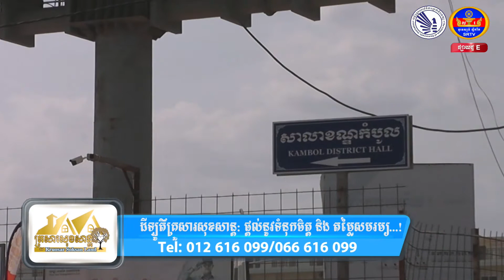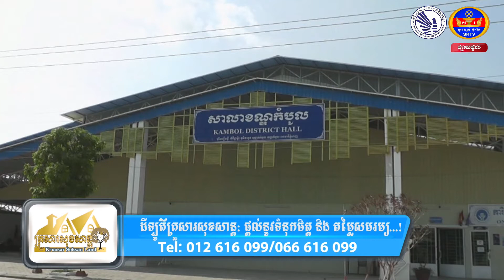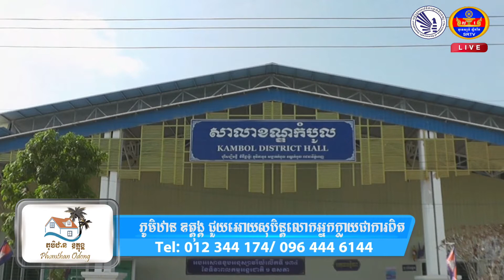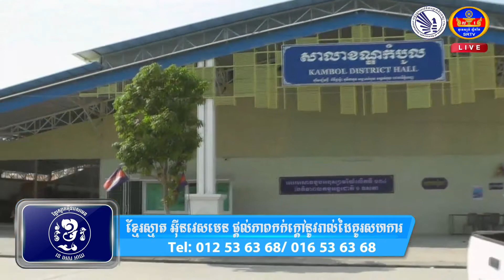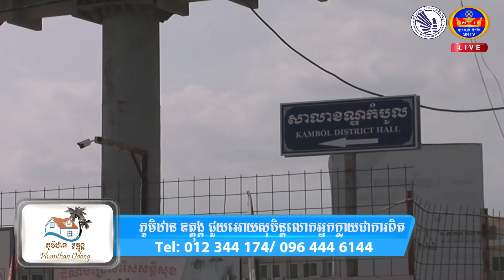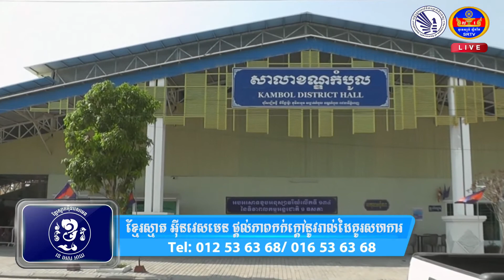HOT NEWS(ទូរទស្សន៍ ស្លឹករឹត)